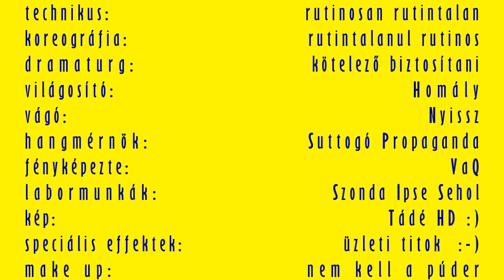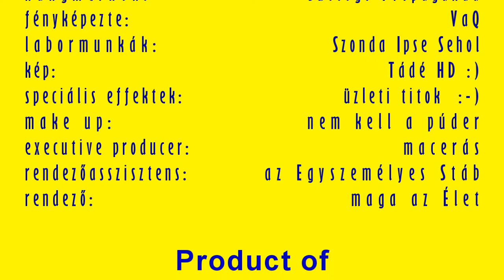Kronotonfluxus "146" - Gyulafehérvar-Vajdahunyad - 2015 október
Gyulafehérvártól Vajdahunyadig. Az "Igen Kedves Utasom" "NOKIA Koppintós" GPS-e csodálatos kerülőutakat tud ám összehozni - és még érdekesebb, mikor a térképnézésből eredő emlékképeimmel vegyítem az információkat :). Vajdahunyad városában egyenesen pazar volt az egynéhány jellegzetes ház, mely "pagodabarokk romarokokó" stílusban épült... akár azt is híhettük volna, hogy pl. Nepálban vagy Bhutánban járunk :D.